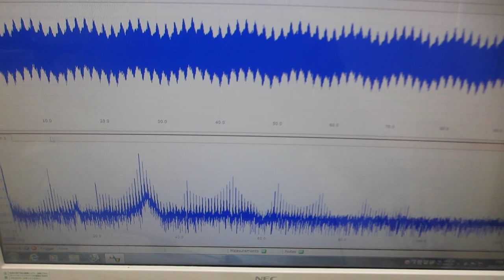超音波プローブによる、スイープ発振システムーー低周波の共振現象と、高周波の非線形現象を発振制御する実験ーー（超音波システム研究所）